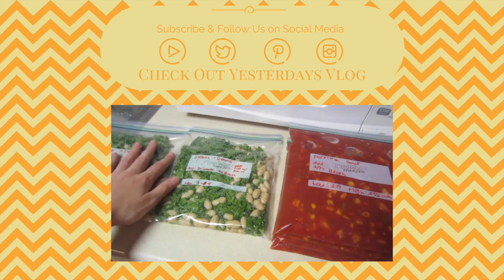You Want To Protect Him ~ Vlog 8/28/16